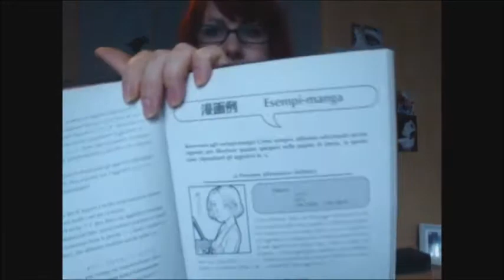Quel che accade a Gennaio ♪♫♬ La Stanza di Sara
Outfit del mese:
- gonna: Bodyline
- camicia: negozio random
- calze : Goldenpoint
- scarpe: Bodyline

Capo d'abbigliamento: Nuna lie
Make up: L'Erbolario, burrocacao ai 4 burri
Accessorio: Calze Goldenpoint
Videogioco: Dragon age: Inquisition
Bonus: Gioco di carte “Force of Will”

Puoi seguirmi anche su:
You can follow me also on:

Grazie mille ♡♥♡♥♪♫♬
Muuuah *3*